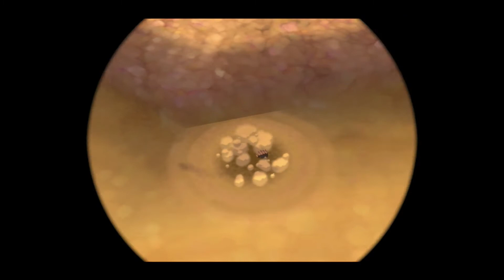Zelda Skyward Sword HD Part 19: Got a Hook Beetle upgrade!!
We explore the area more and get a upgrade for our beetle.